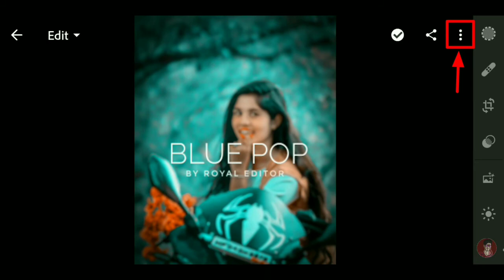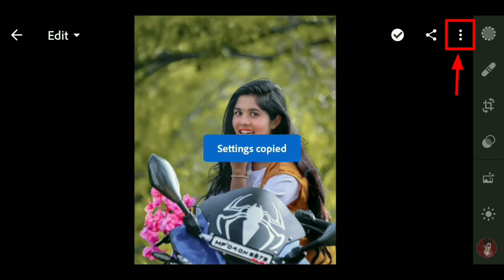Lightroom New Photo Editing 2022 🔥|| lr Photo Editing 2022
Topic : -
ROYAL EDITOR
photo editing
lr editing
lr new editing 2022 presets
lightroom editing 2022
lr new editing 2022
Lightroom photo editing new 2022